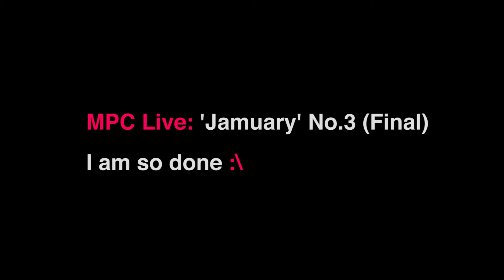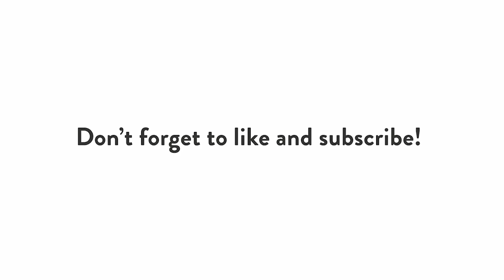Akai MPC Live - Jamuary No.3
Hey everyone! Here's my (late) third and final session for the 2019 'Jamuary’ sessions challenge as inspired by Cuckoo. This is my last one and super rough, as I’ve been unwell. I will share some new chilled LOFI loops from my MPC and ambient beats from my Digitone midweek. Enjoy! :)